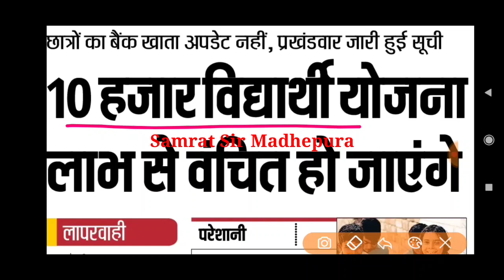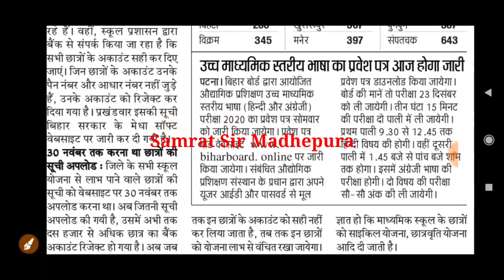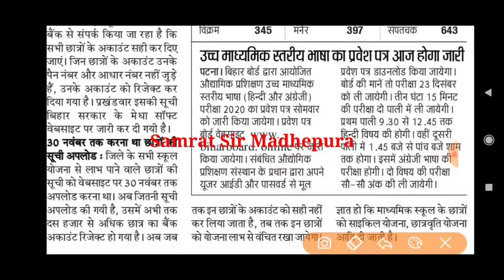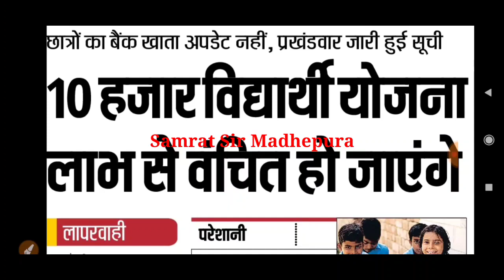बड़ी खबर ऐसे सभी छात्र होंगे स्कॉलरशिप वंचित || Bihar Board Class 1 to 12th E-kalyan Scholarship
बड़ी खबर ऐसे सभी छात्र होंगे स्कॉलरशिप वंचित || Bihar Board Class 1 to 12th.